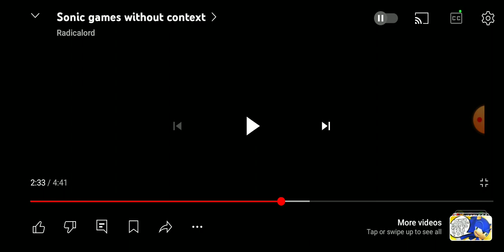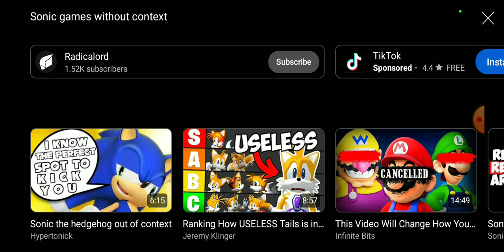Kia Rose reacts to Sonic games without context (Orginal video in the description)